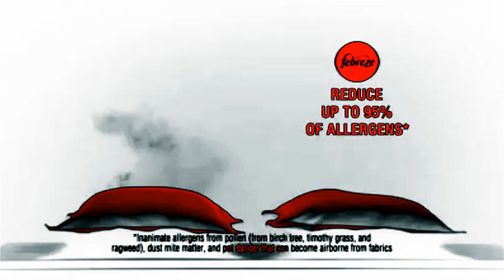Febreze Logo History 2014-present in VerizonChorded